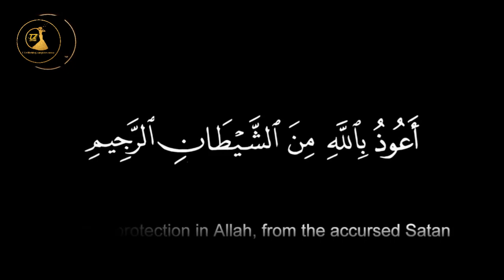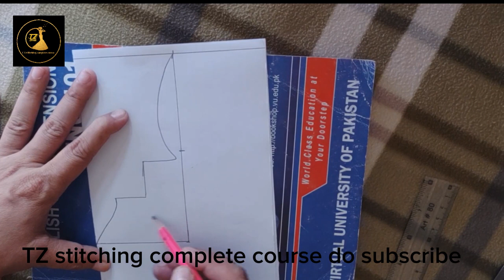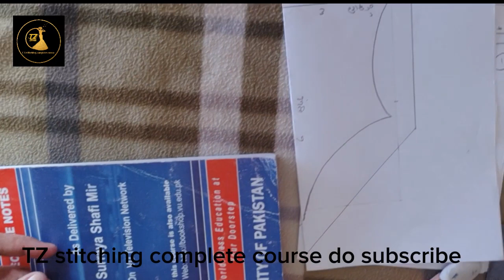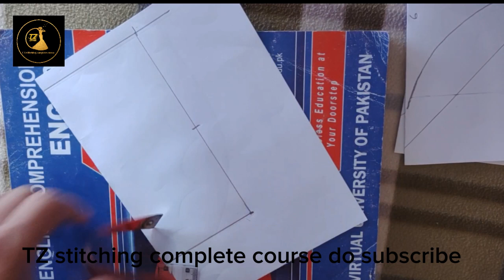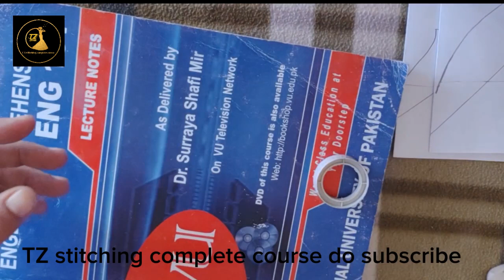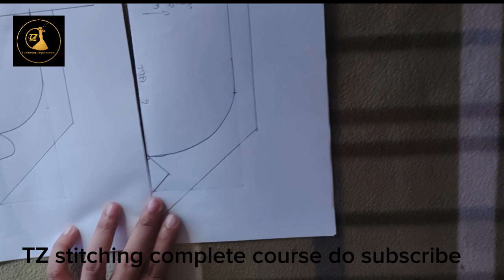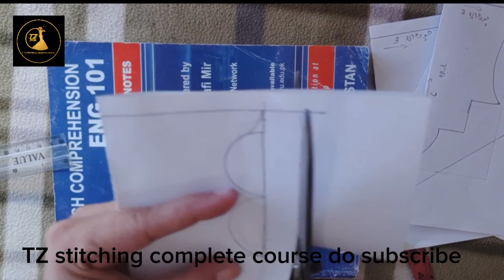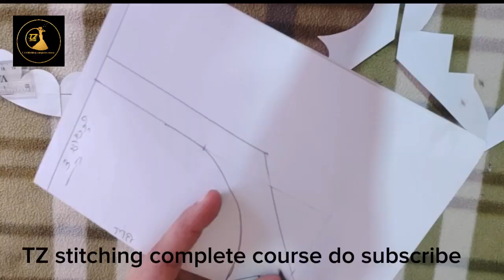5 beautiful cutwork neck design graphing,cutting and stitching,5 galo ki cutting stitching ka tarika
Neck 5 beautiful cutwork neck design graphing,cutting and stitching,5 galo ki cutting stitching ka tarika design for four-piece suit

Gala design for four-piece suit

Neckline patterns for four-piece suit

Embroidered neck design for four-piece suit

Neck design tutorial for four-piece suit

Traditional neck design for four-piece suit

Contemporary neck design for four-piece suit

Neck design with embellishments for four-piece suit

Neck design with cutwork for four-piece suit

5cutwork galo ki cutting stitching ka tarika